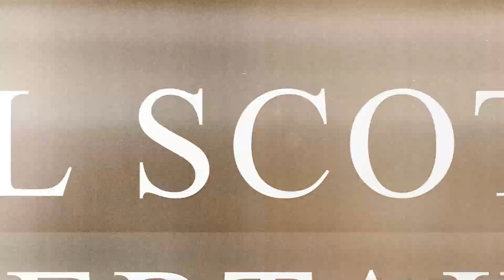Gail Scott Key's Entertainment Now - Sydney Scott panel discussion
Along with co-hosts Agustin Rogriguez and Sherri Odusanya, Gail Scott-Key moderates a panel discussion with Sydney Scott and her mother, Robyn Shapiro Scott. The mother daughter team up to promote Rayze Awareness, a platform dedicated to educating, listening to and elevating the voices and experiences of those who have been silenced for years. This includes the launch of a new book, Body Image Blue Print.